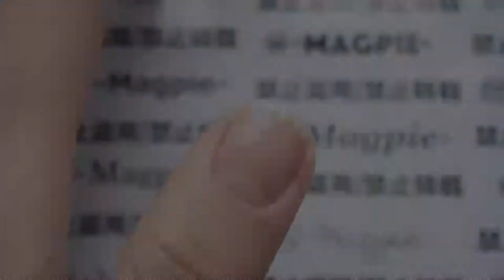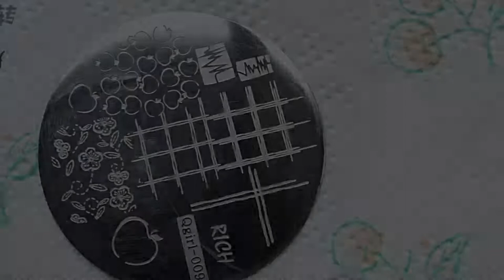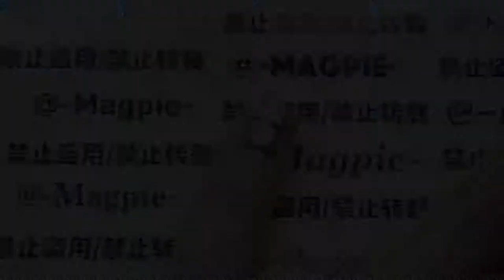【Magpie】~春天的绿色格纹美甲~